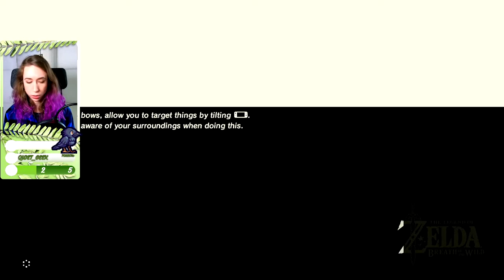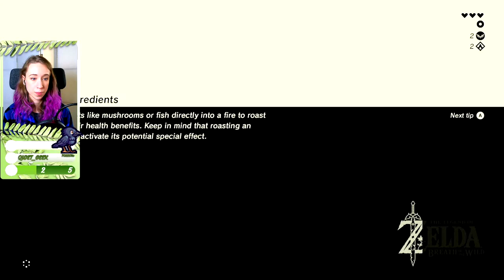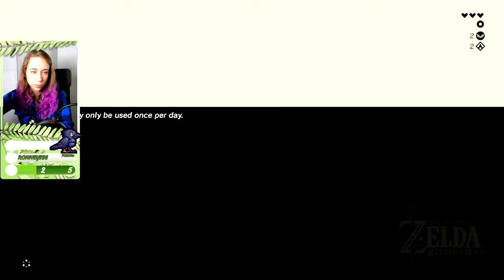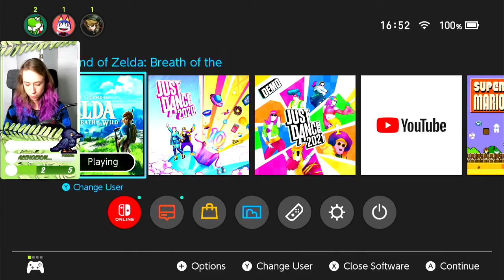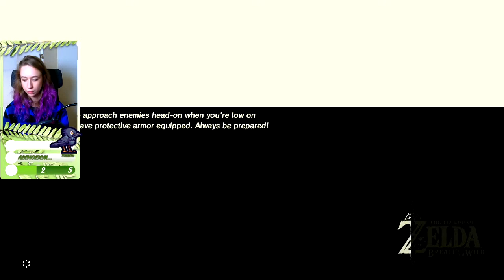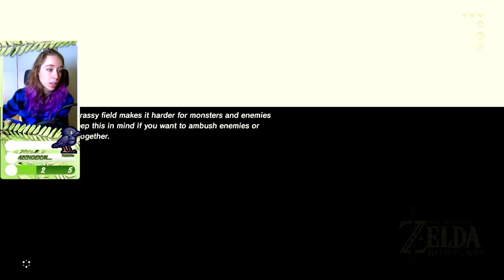I hate this old man | Breath of the Wild #2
Subject: Playthrough part 2